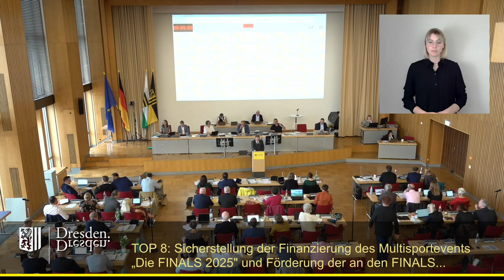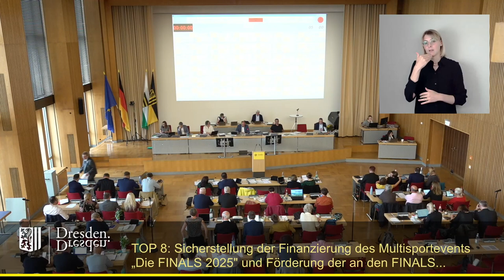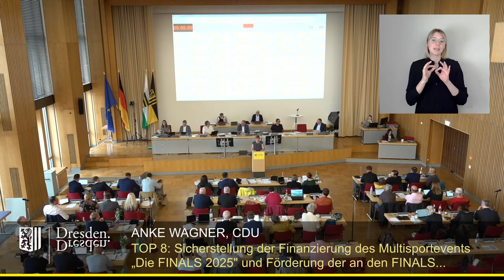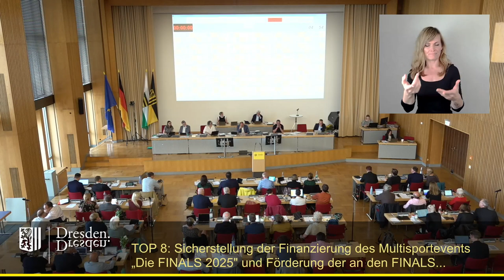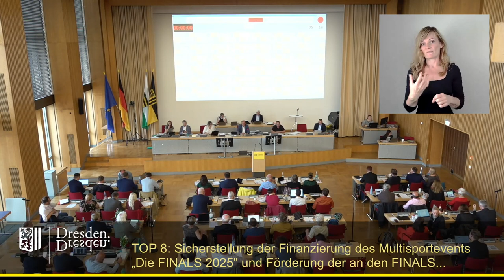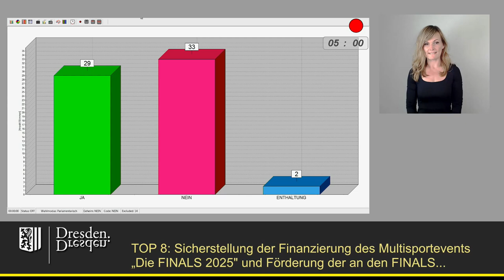staDDrat am 13. Juni 2024 Finanzierung des Multisportevents "Die Finals 2025" & Förd. Fachverbände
Link zur Vorlage der Stadtverwaltung: Fehlanzeige